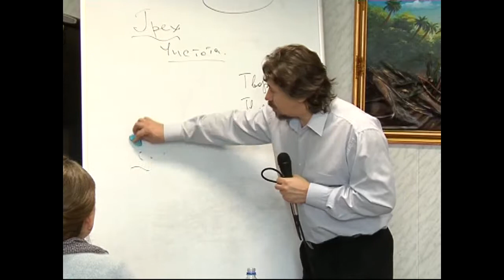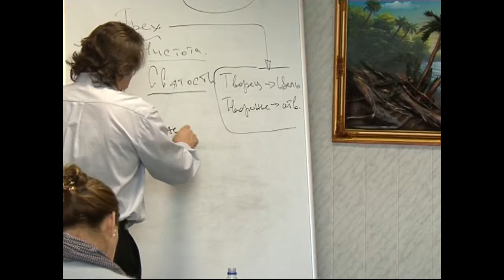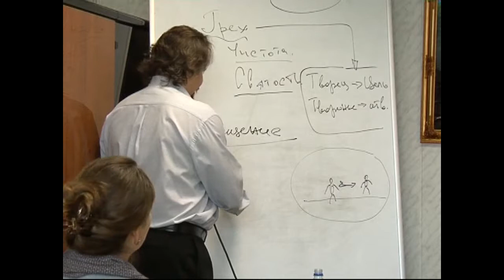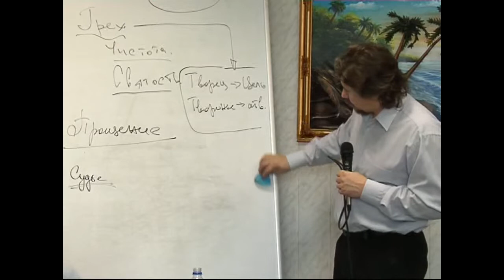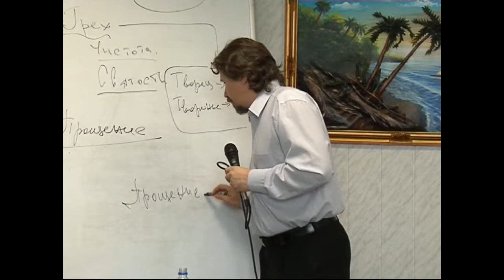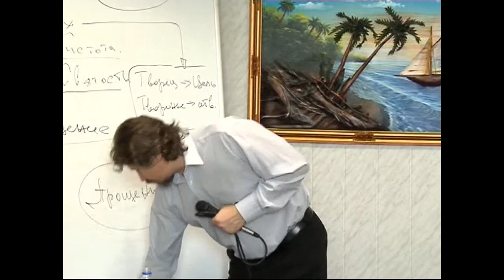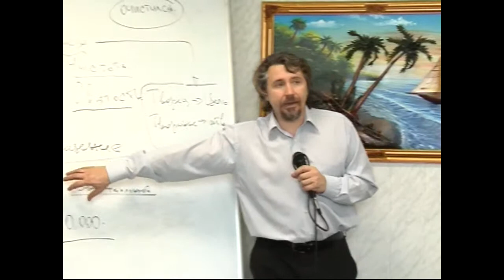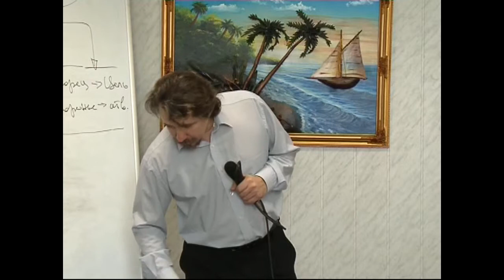МЕБИ Дмитрий Ю "Искупление" 2009г Урок 9